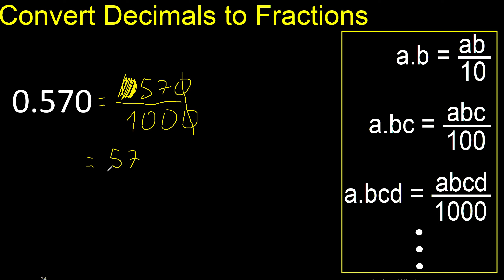Convert 0.570 to fraction . How to convert decimals to fractions . convert decimal 0,570